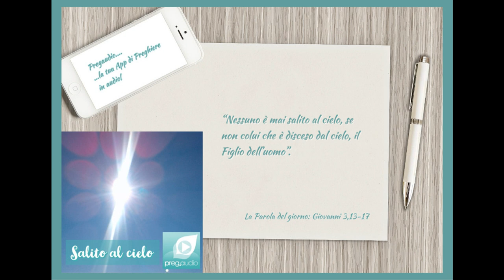Vangelo del 14 Settembre 2023: Giovanni 3,13-17 con il commento di don Franco Mastrolonardo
In quel tempo, Gesù disse a Nicodèmo: «Nessuno è mai salito al cielo, se non colui che è disceso dal cielo, il Figlio dell’uomo. E come Mosè innalzò il serpente nel deserto, così bisogna che sia innalzato il Figlio dell’uomo, perché chiunque crede in lui abbia la vita eterna.
Dio infatti ha tanto amato il mondo da dare il Figlio unigenito, perché chiunque crede in lui non vada perduto, ma abbia la vita eterna.
Dio, infatti, non ha mandato il Figlio nel mondo per condannare il mondo, ma perché il mondo sia salvato per mezzo di lui».